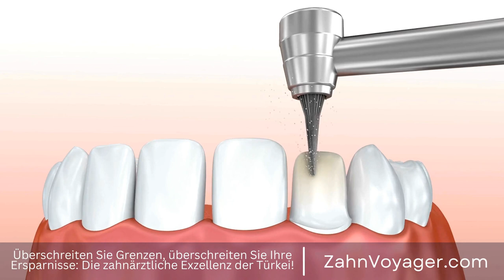Entdecken Sie die Vorteile des Medizintourismus in der Türkei - Wie kann ich von den erschwingl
Einführung:

In den letzten Jahren hat sich das Konzept des Medizintourismus immer weiter verbreitet, da immer mehr Menschen nach erschwinglichen und qualitativ hochwertigen medizinischen Behandlungen im Ausland suchen. Die Türkei hat sich zu einem der Top-Ziele für Medizintourismus entwickelt, insbesondere wenn es um Zahnbehandlungen geht. In diesem Video werden wir näher darauf eingehen, warum die Türkei der Schlüssel zu erschwinglicher Zahnpflege sein kann. Medizintourismus, Türkei, erschwingliche Behandlungen, hohe Qualität, Ausland